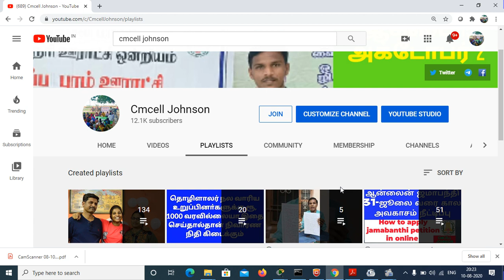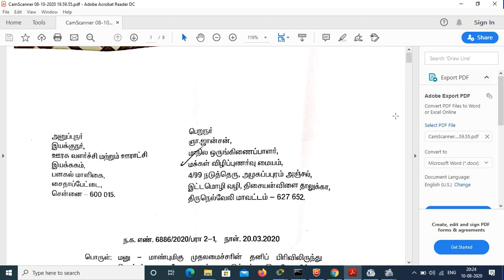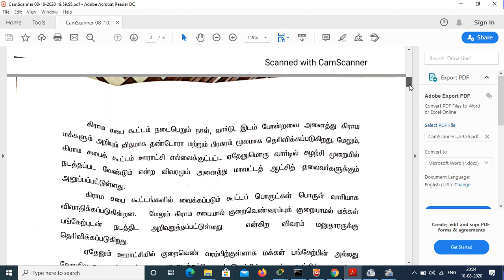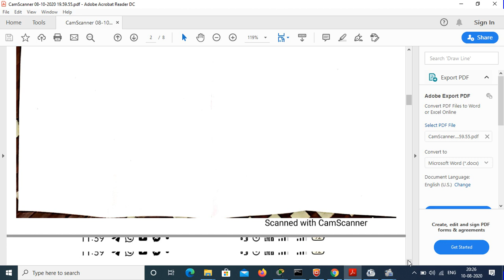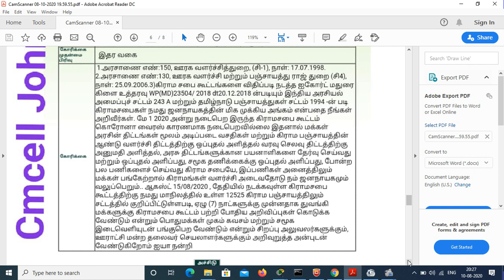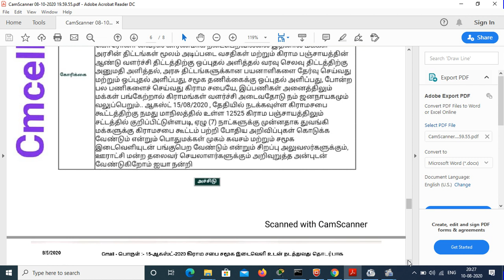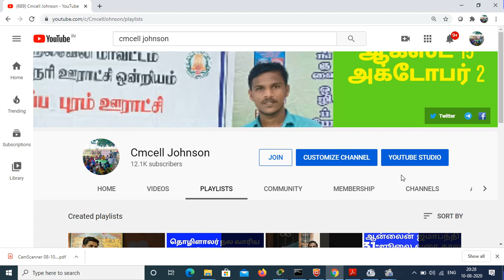ஆகஸ்ட் 15 கிராமசபை கூட்டம் நடக்குமா ? கூட்டம் நடைபெற நாம என்ன பண்ணலாம் ?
மதிப்பிற்குரிய தமிழக முதலமைச்சர் அவர்களுக்கு எனது வணக்கம்

ஆகஸ்ட் 15 கிராம சபை கூட்டம் தமிழகம் முழுவதும் சமூக இடைவெளி உடன் நடைபெற தாங்கள் உத்தரவு பிறப்பிக்க வேண்டும் என்று தமிழக இளைஞர்கள் அனைவரும் காத்து இருக்கிறோம்

நீங்கள் பல்லாண்டு காலம் வாழ கிராம இளைஞர்கள் சார்பாக வாழ்த்துகிறேன்
நன்றி ஐயா

பொருள் :- 15-ஆகஸ்ட்-2020 கிராம சபை சமூக இடைவெளி உடன் நடத்துவது தொடர்பாக

அனுப்புநர்:-
ஞா.ஜாண்சன்
மாநில வழிகாட்டும் குழு தலைவர்
மக்கள் விழிப்புணர்வு மையம்
த/பெ ஞானப்பிரகாசம்
4/99 நடுத்தெரு
அழகப்பபுரம் தபால்
இட்டமொழி வழி
திசையன்விளை தாலுகா
திருநெல்வேலி-627652
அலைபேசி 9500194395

பெறுநர்:-
உயர்திரு மாவட்ட ஆட்சியர் அவர்கள்
திருநெல்வேலி மாவட்டம்

மதிப்பிற்குரிய ஐயா

1.அரசாணை எண்:150, ஊரக வளர்ச்சித்துறை, (சி-1), நாள்: 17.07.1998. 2.அரசாணை எண்:130, ஊரக வளர்ச்சி மற்றும் பஞ்சாயத்து ராஜ் துறை (சி4), நாள்: 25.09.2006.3)கிராம சபை கூட்டங்களை விதிப்படி நடத்த ஐகோர்ட் மதுரை கிளை உத்தரவு WP(MD)23504/ 2018 dt;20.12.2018 ன்படியும்
இந்திய அரசியல் அமைப்புச் சட்டம் 243 A மற்றும் தமிழ்நாடு பஞ்சாயத்துகள் சட்டம் 1994 -ன் படி கிராமசபைகள் நமது ஜனநாயகத்தின் மிக முக்கிய அங்கம் என்பதை நீங்கள் அறிவீர்கள்.  மே 1 2020 அன்று நடைபெற இருந்த கிராமசபை கூட்டம் கொரோனா வைரஸ் காரணமாக நடைபெறவில்லை இதனால் மக்கள் அரசின் திட்டங்கள் மூலம் அடிப்படை வசதிகள் மற்றும்   கிராம பஞ்சாயத்தின் ஆண்டு வளர்ச்சி திட்டத்திற்கு ஒப்புதல் அளித்தல் வரவு செலவு திட்டத்திற்கு அனுமதி அளித்தல், அரசு திட்டங்களுக்கான பயனாளிகளை தேர்வு செய்வது மற்றும் ஒப்புதல் அளிப்பது, சமூக தணிக்கைக்கு ஒப்புதல் அளிப்பது, போன்ற பல பணிகளைச் செய்வது கிராம சபையே, இப்பணிகள்  அனைத்திலும் மக்கள் பங்கேற்றால் கிராமங்கள் வளர்ச்சி அடைவதோடு நம் ஜனநாயகமும் வலுப்பெறும்..
ஆகஸ்ட் 15/08/2020 , தேதியில்  நடக்கவுள்ள கிராமசபை  கூட்டத்திற்கு நமது மாநிலத்தில் உள்ள 12525  கிராம பஞ்சாயத்திலும் சட்டத்தில் குறிப்பிட்டுள்ளபடி,
ஏழு (7) நாட்களுக்கு முன்னதாக துவங்கி மக்களுக்கு கிராமசபை கூட்டம் பற்றி போதிய அறிவிப்புகள் கொடுக்க வேண்டும் என்றும்  பொதுமக்கள் முகம் கவசம் மற்றும் சமூக இடைவெளியுடன் பங்குபெற வேண்டும் என்றும் சிறப்பு அலுவலர்களுக்கும், ஊராட்சி மன்ற தலைவர் செயலாளர்களுக்கும் அறிவுறுத்த அன்புடன் வேண்டுகிறோம் ஐயா நன்றி.

இப்படிக்கு
ஞா.ஜாண்சன்
மக்கள் விழிப்புணர்வு மையம்

Gramasaba, கிராமசபை, Cmcell johnson உங்கள் கிராமத்தின் வரவு செலவு கணக்கு விபரம், egramswaraj, PFMS, accountingonline.gov.in report, accounting online, accountingonline.gov.in tamil, accountingonline